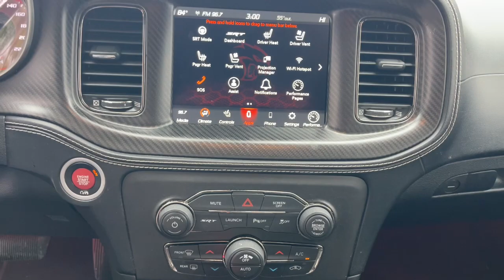2021 Dodge Charger Jacksonville, Orange Park, Gainesville, Ocala, Lake City, FL 658028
Go Mango Used 2021 Dodge Charger SRT Hellcat Widebody available in Jacksonville, Florida at Murray CDJR. Servicing the Orange Park, Gainesville, Ocala, Lake City, FL area.

#{MAKE}
#{MODEL}
2021 Dodge Charger SRT Hellcat Widebody - Stock#: 658028

Murray CDJR
15160 US Highway 301 South

15 YEARS/150000 MILES OF WORRY FREE WARRANTY AT NO CHARGE!! CARFAX One-Owner. Clean CARFAX. BACKUP CAMERA BLUETOOTH HANDS-FREE KEYLESS ENTRY CRUISE CONTROL PUSH BUTTON START PREMIUM WHEELS PREMIUM AUDIO SECURITY SYSTEM MULTI-ZONE CLIMATE CONTROL POWER WINDOWS POWER LOCKS STEERING WHEEL CONTROLS NEW BRAKES NEW TIRES PRICE REFLECTS $1000 DISCOUNT FOR IN HOUSE FINANCING 4 BRAND NEW PERFORMANCE TIRES BRAND NEW PERFORMANCE BRAKES Charger SRT Hellcat Widebody 4D Sedan 6.2L V8 Supercharged 8-Speed Automatic RWD Go Mango Caramel/Black w/Scat Pack Logo Nappa/Alcantara Seat 19 harman/kardon GreenEdge Speakers 220 MPH Primary Speedometer 4-Wheel Disc Brakes 6 Speakers ABS brakes Air Conditioning Alcantara Interior Package Alcantara Steering Wheel-Red LED Alcantara/Laguna Seats w/Logo Anti-whiplash front head restraints Apple CarPlay/Android Auto Audio memory Auto-dimming door mirrors Auto-dimming Rear-View mirror Automatic temperature control Brake assist Bumpers: body-color Carbon/Suede Interior Package Compass Delay-off headlights Driver door bin Driver vanity mirror Dual front impact airbags Dual front side impact airbags Electronic Stability Control Emergency communication system: SiriusXM Guardian Four wheel independent suspension Front anti-roll bar Front Bucket Seats Front Center Armrest Front dual zone A/C Front reading lights Fully automatic headlights Garage door transmitter: HomeLink harman/kardon Audio Group harman/kardon GreenEdge Amp Heated door mirrors Heated front seats Heated rear seats Heated steering wheel Hellcat Logo Laguna Leather Seat High-Intensity Discharge Headlights Illuminated entry Knee airbag Leather Shift Knob Low tire pressure warning Memory seat Occupant sensing airbag Outside temperature display Overhead airbag Overhead console Panic alarm ParkView Rear Back-Up Camera Passenger door bin Passenger vanity mirror Power door mirrors Power driver seat Power passenger seat Power steering Power windows Quick Order Package 2BZ SRT Hellcat Redeye Real Carbon Fiber Interior Accents Rear anti-roll bar Rear reading lights Rear window defroster Redeye Decklid Badge Redeye Fender Badges Redeye Grille Badge Redeye I/P Badge Remote keyless entry Satin Black Charger Decklid Badge Satin Black Dodge Tail Lamp Badge Security system Speed control Split folding rear seat Sport steering wheel SRT Power Chiller Suede Door Trim Panel w/Map Pocket Suede Headliner Surround Sound Tachometer Telescoping steering wheel Tilt steering wheel Traction control Trip computer Ventilated Front Seats Ventilated front seats Wheels: 20 x 11 Brass Monkey Wheels: 20 x 11 Carbon Black Lightweight. 2021 Dodge Charger